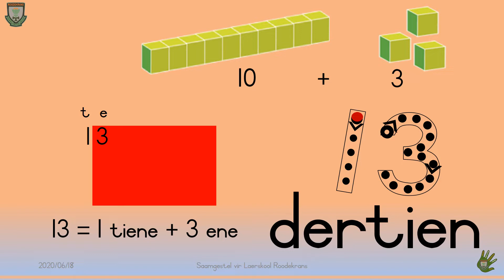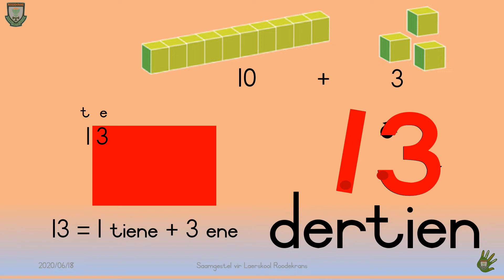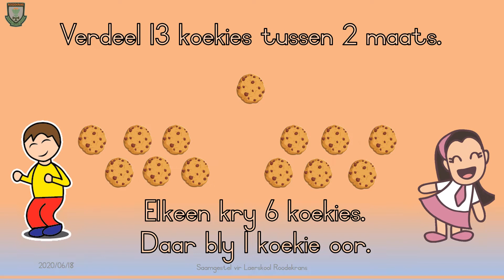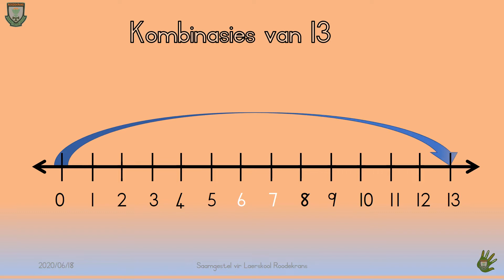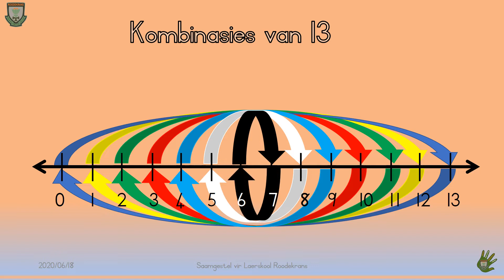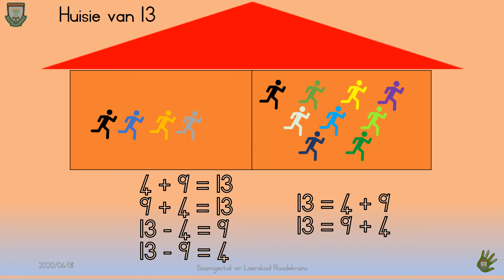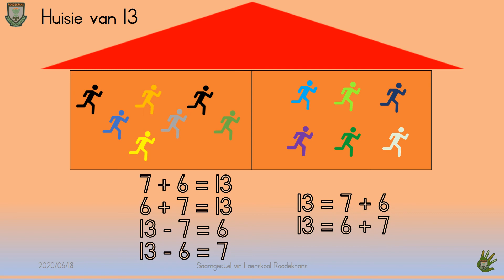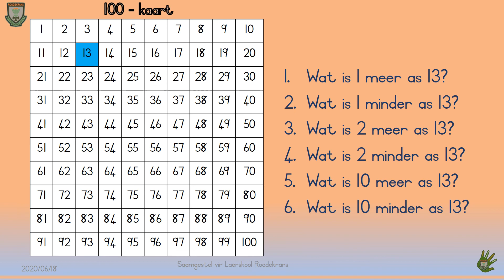22 - 26 Junie - Gr. 1 - WISK - Aanbieding 1 (Getal 13)